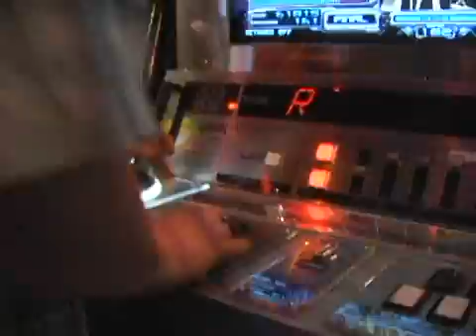E3 Intro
an intro video i made for ggl of E3 to music